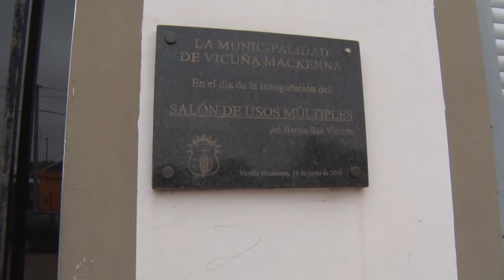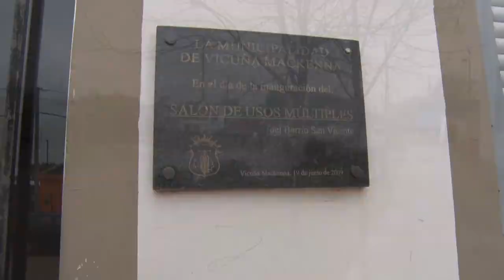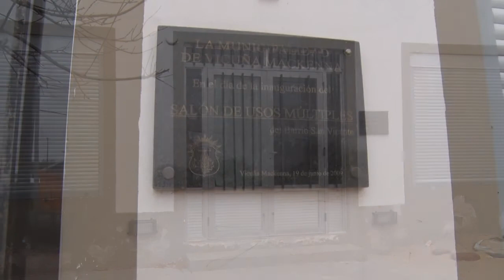Diego Ferreira Pte Vecinal San Vicente ACTIVIDADES SOLIDARIAS